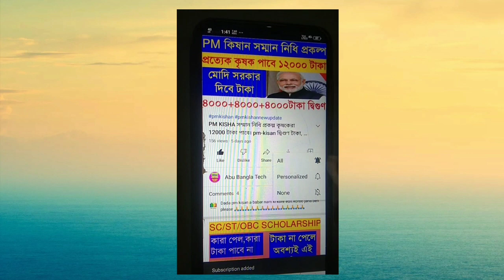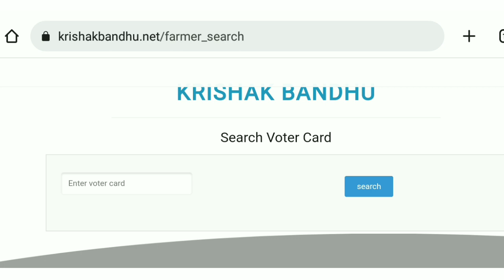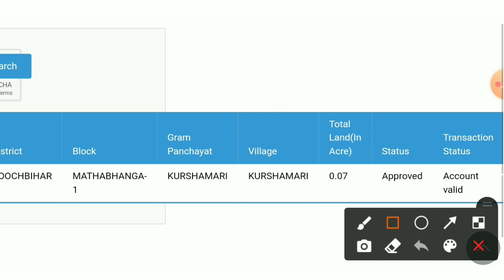A Very Good News in Krishak Bandhu // Krishak Bandhu Next Installment Transfer on 26 April